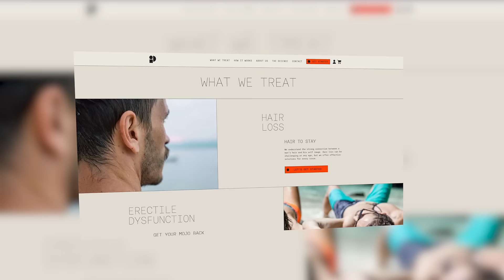Is low testosterone (low T) holding you back?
Is low testosterone (low T) holding you back from enjoying life to the fullest? Discover how TRT treatment from PeterMD can help you reclaim your energy and enthusiasm. With discreet and affordable options, PeterMD is dedicated to empowering millions of men affected by low T in America. Take back control of your life today by clicking the link and starting your journey towards revitalization. Hear from satisfied customers like Ryan R., who found PeterMD to be a life-changing experience. Experience unmatched customer service, convenience, and privacy with PeterMD's telehealth service. Don't miss out on life any longer – click the link and take the first step today.
Get your Testosterone Level Tested today and see if you are a candidate